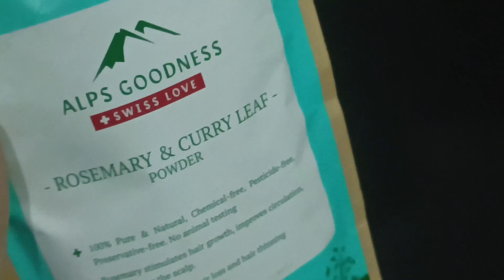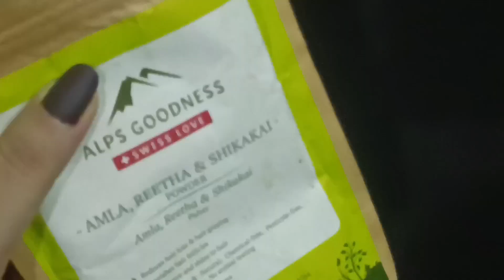बिना डाई के सफ़ेद बालों को काला करें इस तरह से Turn White hair to black Permanently